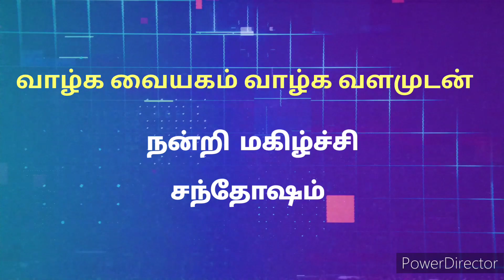அறம் 5 | பிரம்ம ஞானம் | வாழ்க வையகம் | தத்துவஞானி வேதாத்திரி மகரிஷி அவர்கள்.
டிசம்பர்  01/ பிரம்ம ஞானம்

வாழ்க வையகம்
வாழ்க வளமுடன்
வளர்க வேதாத்திரியம்...

பிரம்ம ஞானம்

சுத்தவெளி தான் இறைநிலை. இதுவே தான் கடவுளாகும். இறைநிலையானது எல்லாம் வல்ல பூரணப் பொருள். இதன் இயல்பான தன்னிறுக்கச் சூழ்ந்தழுத்தும் ஆற்றலால் அதற்குள்ளாகவே செறிவு ஏற்பட்டு மடிப்புகள் விழுந்து, அதன் சூழ்ந்தழுத்தும் ஆற்றலாலேயே மிக விரைவான தற்சுழற்சி பெற்ற நுண்துகள்தான் முதல்நிலை விண் எனும் பரமாணு. இந்த நுண்ணணுக்களின் கூட்டங்களே பேரியக்க மண்டலத் தில் காணும் அனைத்துத் தோற்றங்கள் ஆகும்.

முதல் நிலை விண்களின் விரைவான தற்சுழற்சியானது அதைச் சுற்றியுள்ள தன்னிறுக்கச் சூழ்ந்தழுத்தும் ஆற்றலான இறைவெளியோடு உரசும்போது எழுகின்ற நுண் அலைகள் தாம் காந்தம் எனும் நிழல் விண்கள். நிழல் விண்கள் இறைவெளியின் சூழ்ந்தழுத்தத்தைத் தாங்க முடியாமல் கரைந்து போகும் நிகழ்ச்சிகள் தான் அழுத்தம், ஒலி, ஒளி, சுவை, மணம், மனம் என்பனவாகும்.

இறைவெளியானது முதல் விண், நிழல் விண், காந்தம், காந்தத் தன்மாற்ற நிலைகளான அழுத்தம் முதல் மனம் வரையிலான ஆறுவகை, இவற்றை மனதில் பதிய வைத்துக் கொண்டு பிரபஞ்சத்தை எண்ணிப் பார்த்தால், ஆராய்ந்தால் பேரியக்க மண்டலத் தோற்றம், இயக்கம், விளைவுகள் அனைத்தும் விளங்கிவிடும். பரமாணு முதல் கொண்டு எந்தப் பொருளும் இறைநிலையாகவே இருக்கும் காட்சி அறிவிற்கு உண்டாகும். எல்லா இடங்களிலும் இறைநிலையாகவே இருக்கும் காட்சி அறிவிற்கு உண்டாகும். எல்லா இடங்களிலும், எக்காலத்திலும் எல்லாப் பொருட்களிலும் இறைநிலையை உணரக் கூடிய பேரறிவுதான் பிரம்ம ஞானம் எனப்படுகின்றது.

அருட்தந்தை தத்துவஞானி வேதாத்திரி மகரிஷி அவர்கள்.